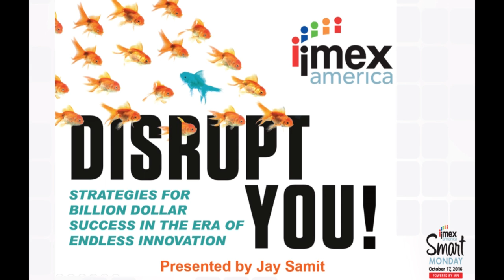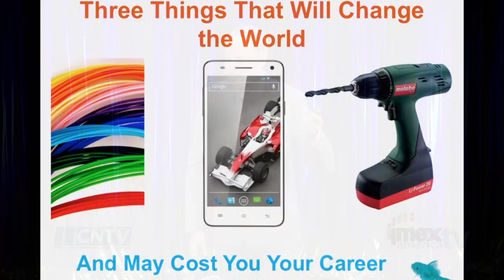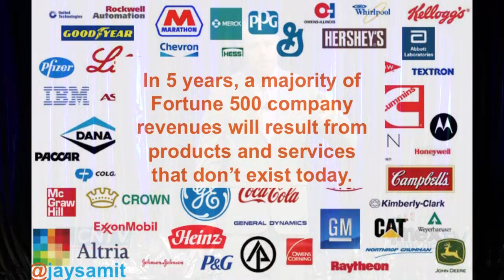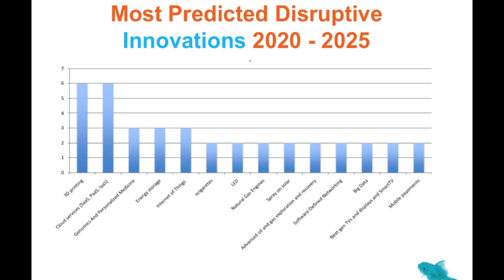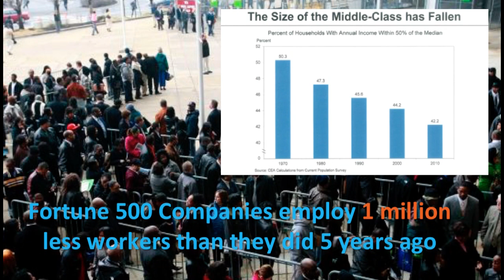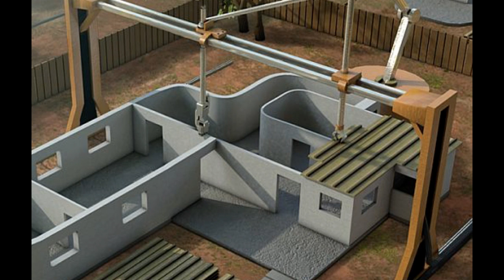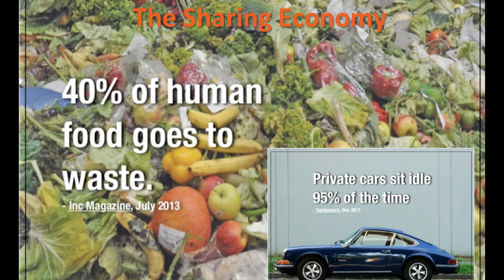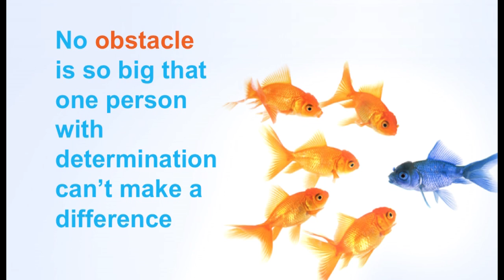IMEX America 2016 Keynote - Jay Samit: Disrupt you!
In today's ever-changing and often volatile business landscape, adaptability and creativity are more crucial than ever. It is no longer possible—or even desirable—to learn one set of job skills and work your way up the ladder. See why in Jay Samit's IMEX America Keynote, powered by MPI.